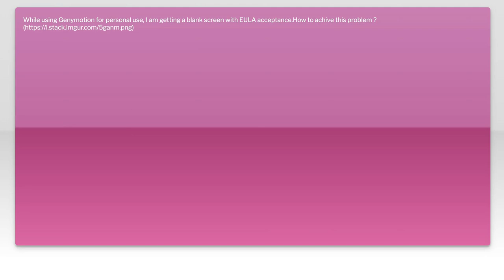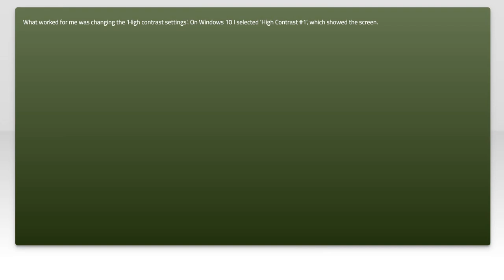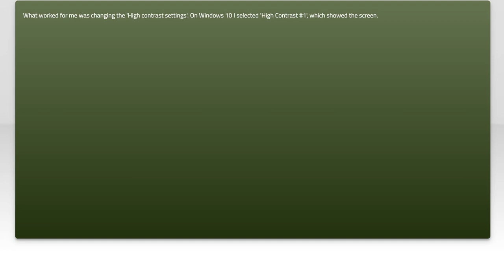While using genymotion getting a blank screen with EULA acceptance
android: While using genymotion getting a blank screen with EULA acceptance

Related to: android, genymotion